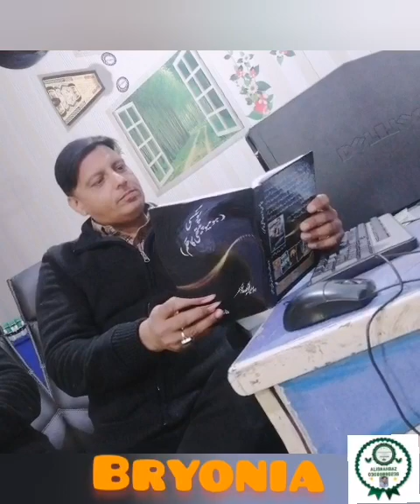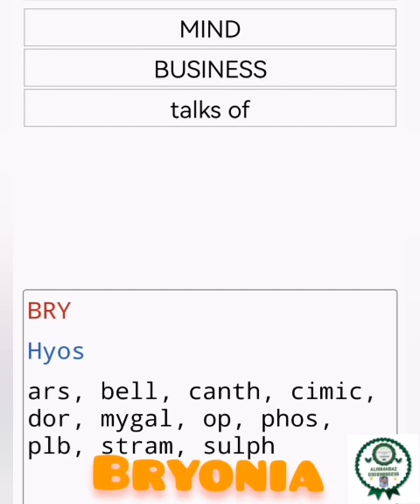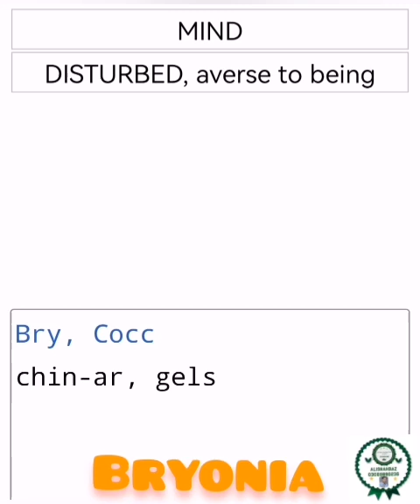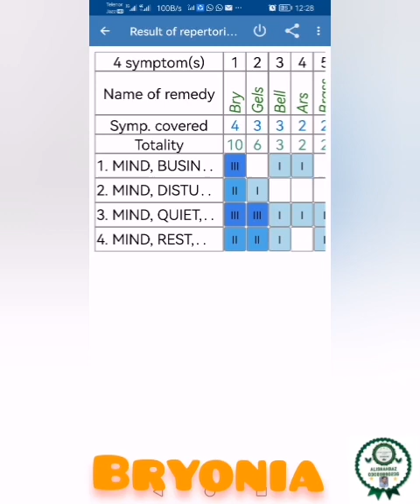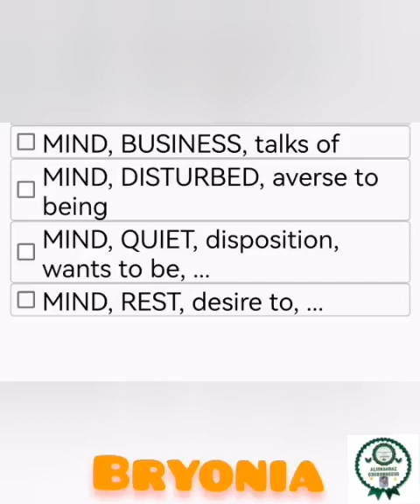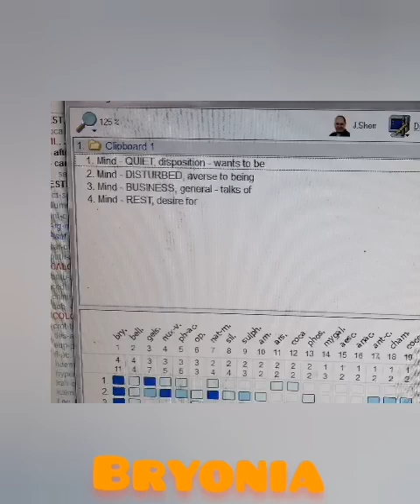A Clinical Case of Bryonia on mind method by Homoeopath alishahbaz 03458880236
ہمارا مقصد فروغ ہومیوپیتھی اور ہومیوپیتھک سسٹم کو پرموٹ کرنا ہے
نالج ہومیوپیتھک میڈیکل ایسوسی ایشن پاکستان
Online Homoeopathic consultant alishahbaz
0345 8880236